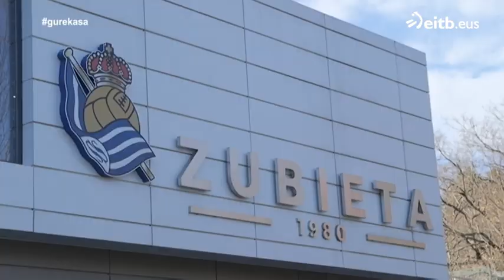Marta Elvirak Realeko nesken taberna gustukoenak bisitatu ditu bere 'potilleoa'n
Marta Elvira Donostian izan da Realeko nesken inguruan kuxkuxeatzen. Leire Baños futbolariarekin eta Iban Lorente hockey entrenatzailearekin mintzatu da eta nesken taberna gustukoenak bisitatu ditu.